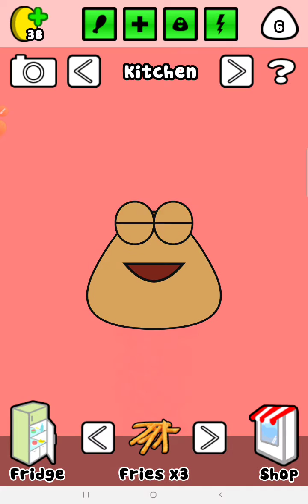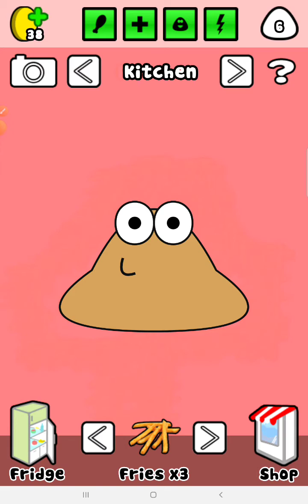yoshi babysitting pou 2